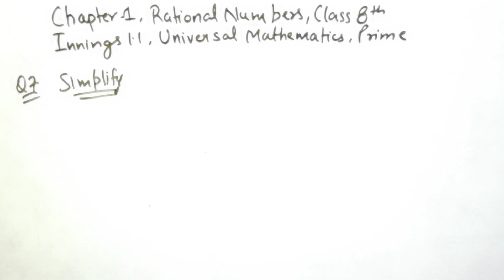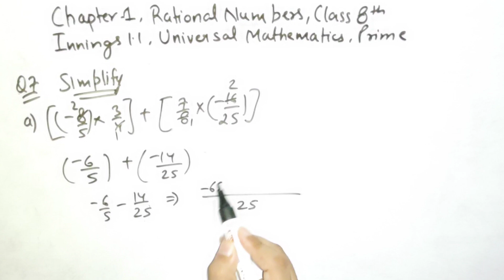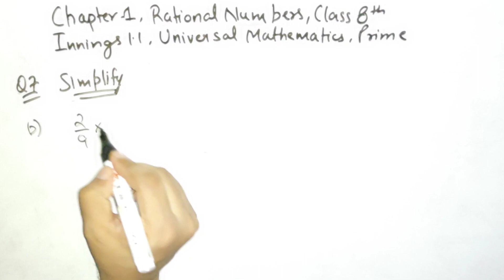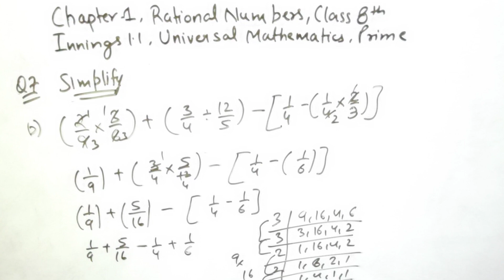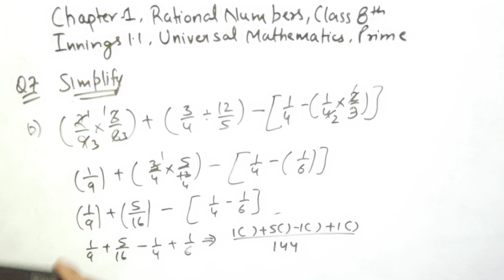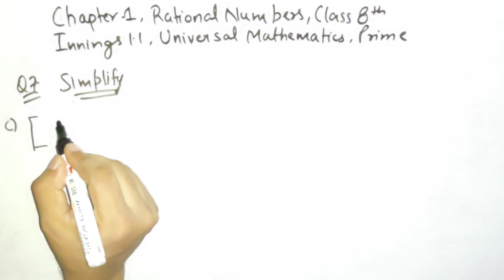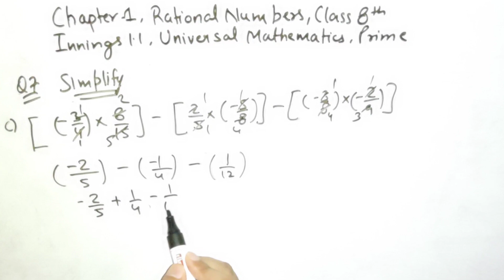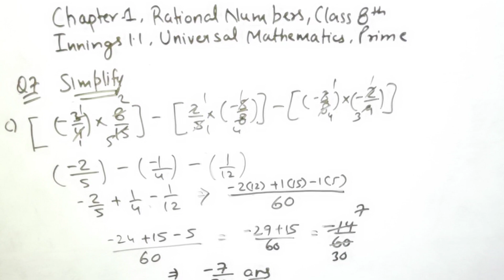Class 8 UNIVERSAL MATHEMATICS || Innings- 1.1 Question 7 || Ch-1 || RATIONAL NUMBERS